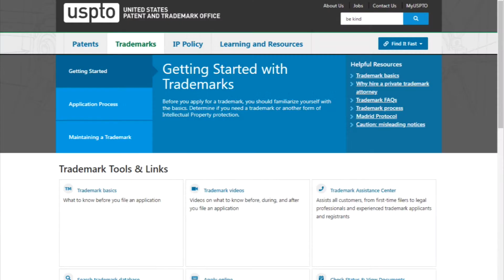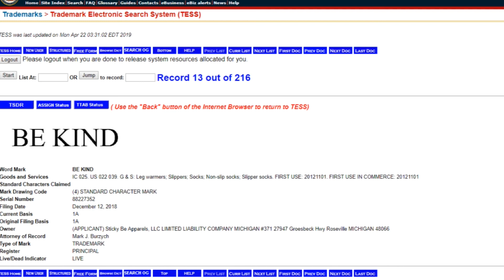Check Trademark Merch by Amazon for Newbies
Here I show you two websites to check trademark.

TMHunt and Trademark Electronic Search System (TESS)